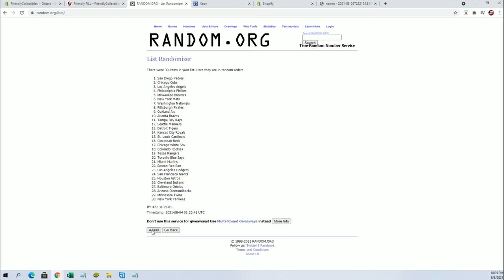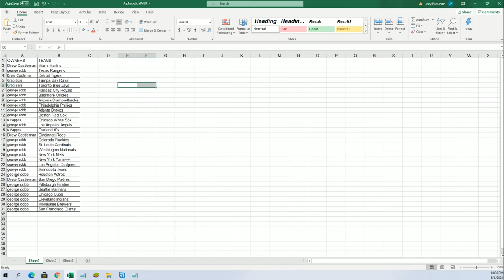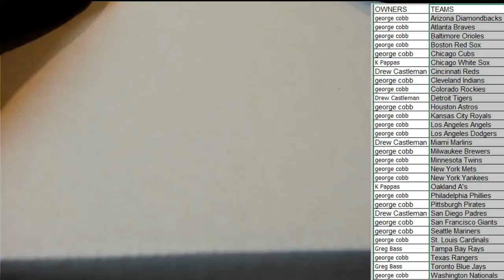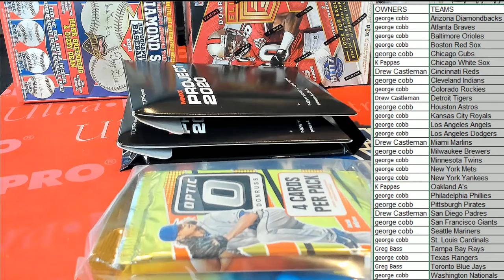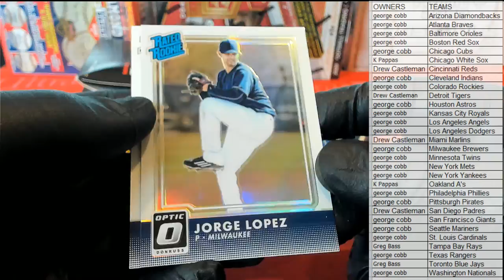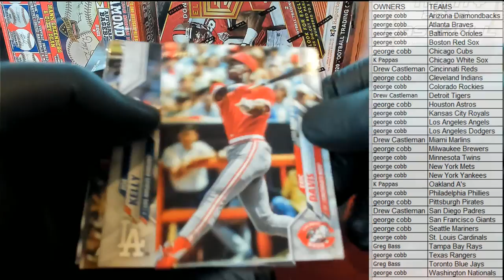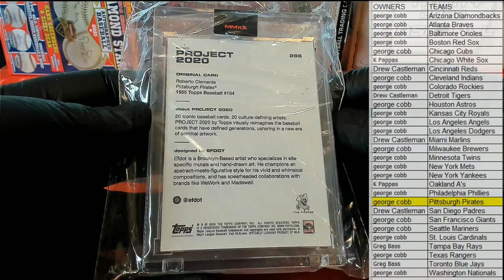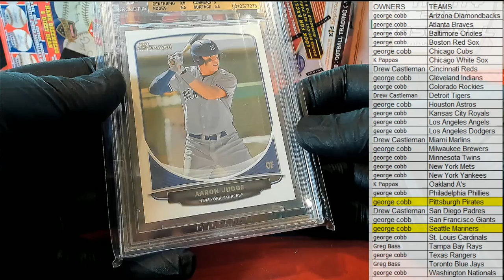2021 Gold Rush 7th Inning Stretch Baseball Series 2 ID 21GR7IS107